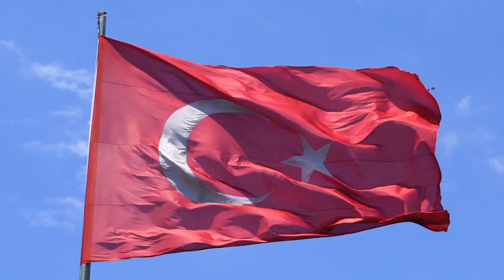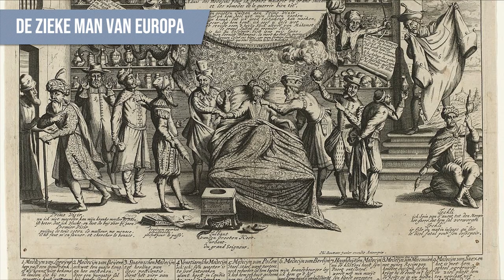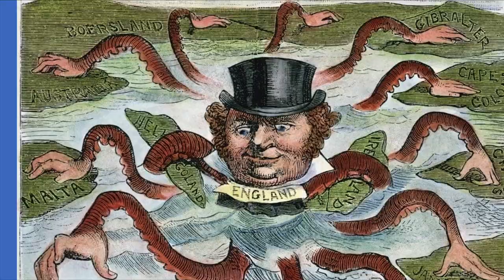Het Midden-Oosten (1/4) - Het Ottomaanse Rijk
0:00 Introductie het Midden-Oosten
1:22 Leidende vragen
1:33 Geschiedenis van het Ottomaanse Rijk
3:10 'De zieke man van Europa'
3:27 Interne oorzaken
6:06 Externe oorzaken
8:28 Gevolgen